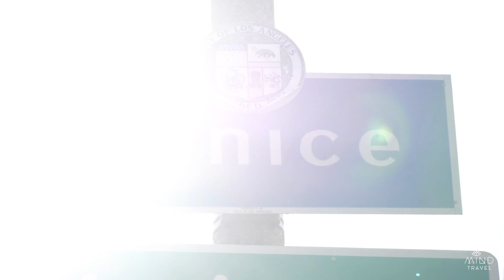Exploring the Best of VENICE BEACH 4K, Los Angeles, California - Relaxing Music - Chill Music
Join us as we take you on a virtual tour of the vibrant and eclectic Venice Beach in Los Angeles, California. From the iconic boardwalk filled with street performers and artists to the colorful murals and unique shops, Venice Beach has something for everyone. We'll also show you the famous Muscle Beach where bodybuilders come to show off their strength and skills. Get ready to immerse yourself in the laid-back California lifestyle and experience the energy and excitement of Venice Beach!

Welcome to Mind Travel, a YouTube channel dedicated to providing content that will help you relax your mind and inspire you to explore new places. Our channel takes you on a journey through incredible images of landscapes, nature, monuments, architectural wonders, and more, all accompanied by the best soothing music.

At Mind Travel, we believe that taking a break from the stresses of everyday life is essential to maintaining a healthy mind and body. Our videos are designed to transport you to some of the most beautiful and breathtaking locations around the world, without ever leaving the comfort of your own home.

So, sit back, relax, and let your mind wander with Mind Travel. Whether you're looking to unwind after a long day, or simply in search of inspiration for your next adventure, we've got you covered.